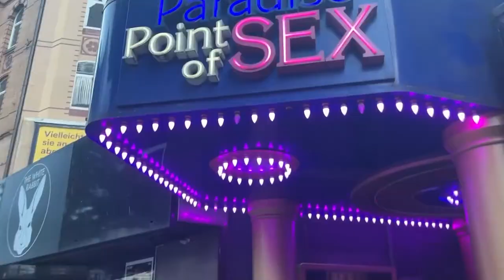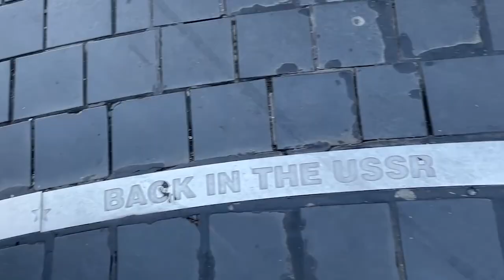ЗЛАЧНЫЕ МЕСТА ГАМБУРГА ОТ ГИДА ПАВЛА ЦАЙГЕРА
Историк и гид Павел Цайгер проводит крутую экскурсию по злачному району Гамбурга - Санкт-Паули. От истории возникновения района до сегодняшних дней, через площадь  Beatles, публичные дома и до парка с пальмами.